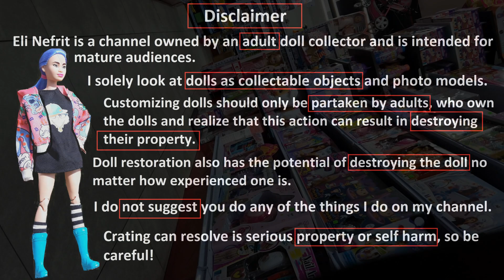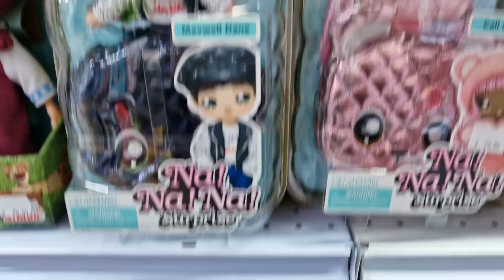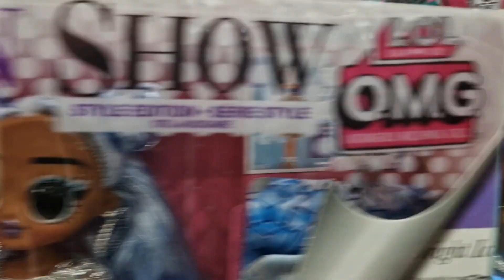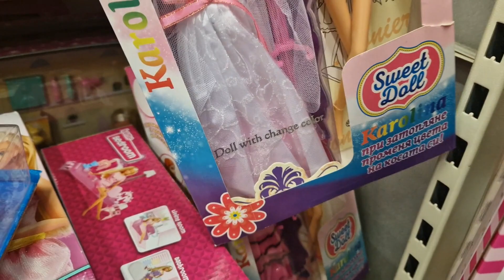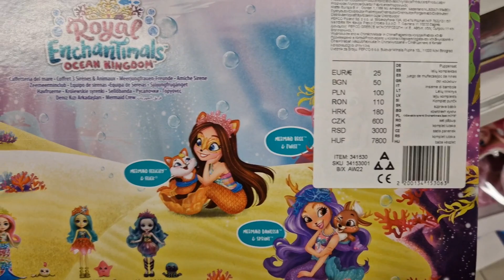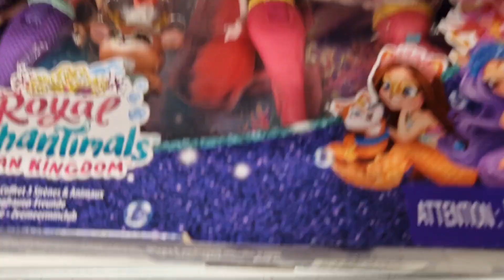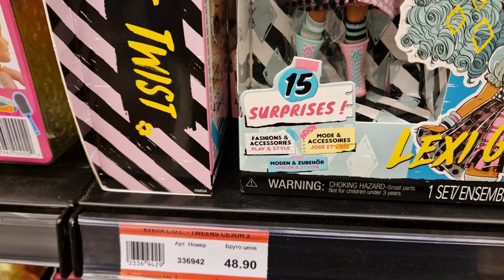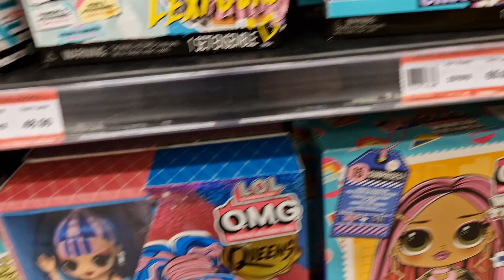Adult doll collector Doll hunts in Bulgarian toy shops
My upload schedule for January is going to be a little bit random. I plan on uploading less videos. They will be on Wednesdays and Sundays. I just read that January is bad for views in general and I will take my chance to upload a little less.

Love restoring second hand dollies!

I  edit in open shot, it is a free program. (and it is good, I recommend it)

All collectables and tools in the video are purchased with my own hard earned money.
I am an adult collector and my intent with these videos and the channel is to connect with other adults around the word who share the same hobby.
Please remember that everything I say are my opinions and that they are subject to change. If you don't agree with me feel free to change my mind but make sure to do so politely & in a grown up manner :)

This is not a place for kids! Any children should go to YouTube kids or they are very welcome with a parent! If not please be responsible and go away. I am an adult woman and do NOT take responsibility for any one's children. And I can not take responsibility about what the site does with kids' information gathered from my videos. I don't want kids here but there is nothing I can do to prevent them(except to write it down here), it is up to their parents